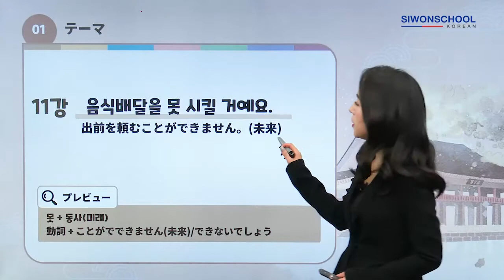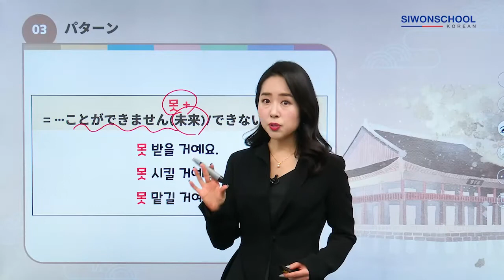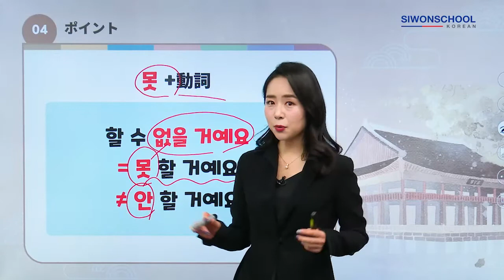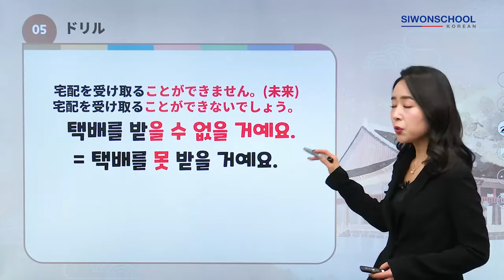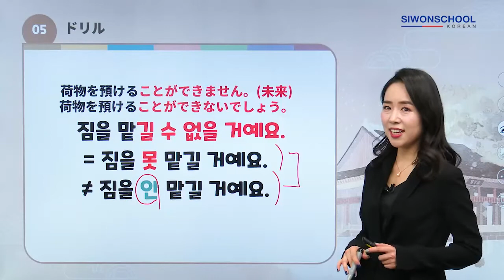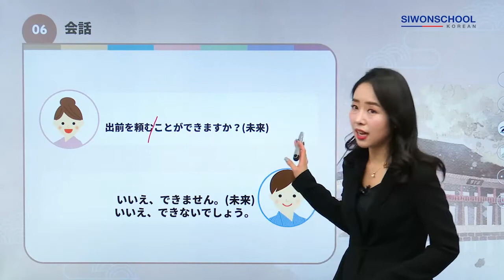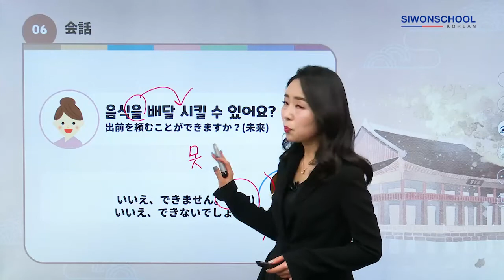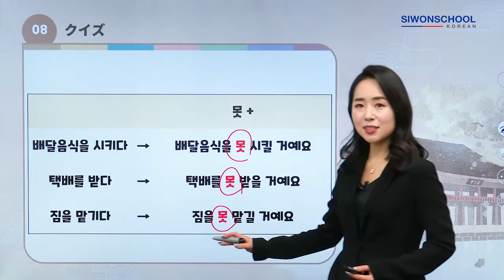[初心者脱出] 韓国語会話10-出前を頼むことができません。(未来)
🇰🇷韓国語会話10-出前を頼むことができません。(未来)🇰🇷

1日10分で韓国語ができるようになる
シウォンスクール韓国語

🌸 話してみましょう🌸
シウォンスクールのホームページはこちら